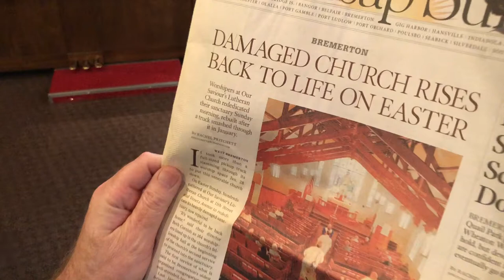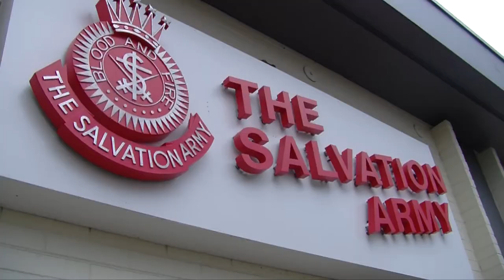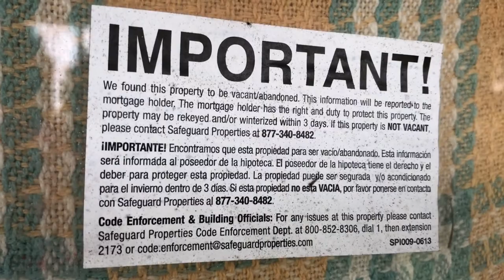Bremerton Beat Blast: Shenanigans and clever commutes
This week, Reporter Josh Farley takes you to the new Irish pub in downtown Bremerton. Plus: how one man commutes on just one wheel to his job in Seattle, and how Bremerton's oldest church is celebrating its 125th birthday.